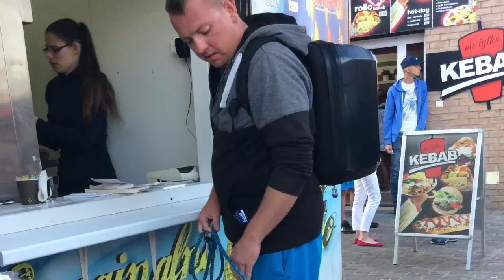Pamiątka z Darłówka